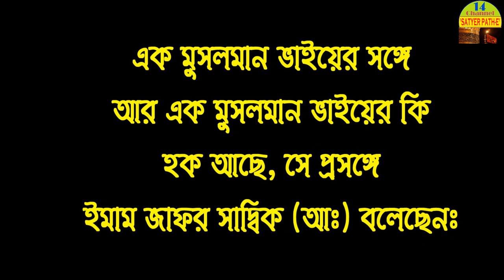ষষ্ট ইমাম জাফর সাদিক (আঃ) Documentry Of Imam Zafar Sadiq as